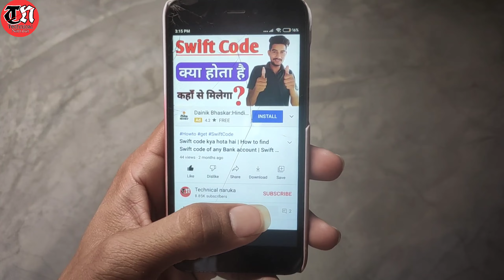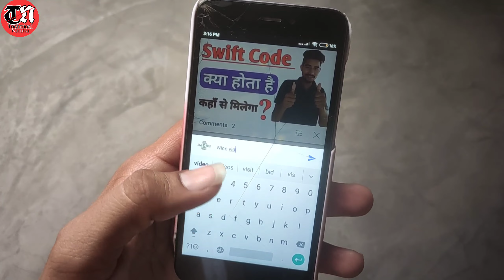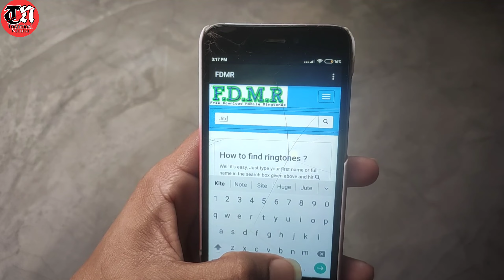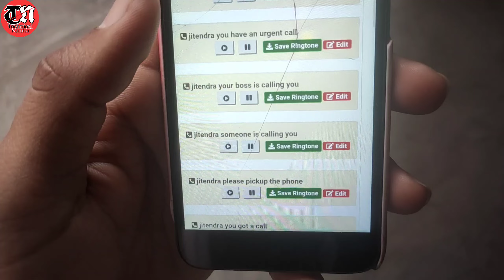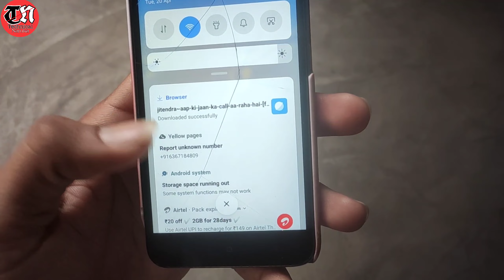अपने नाम की रिंगटोन कैसे बनाएं | Apne naam ki ringtone kaise banaye | How to make name ringtone 🔥🔥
Hello  guys
 I am Jitendra Singh
guys aaj  is video mein Humne bataya hai ki aap apne name ki ringtone Kaise banaa sakte hain .
Naam ringtone Kaise banaen
how to make name ringtone